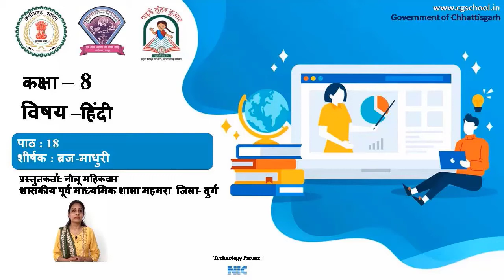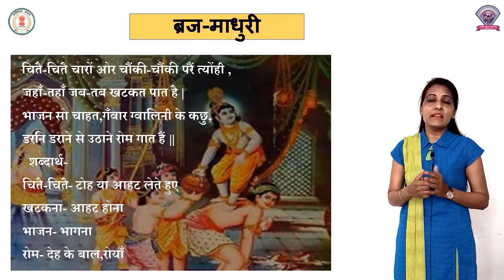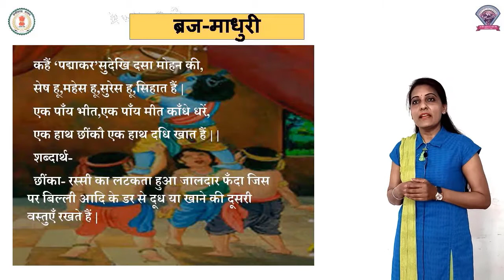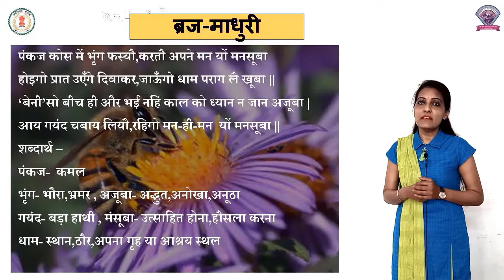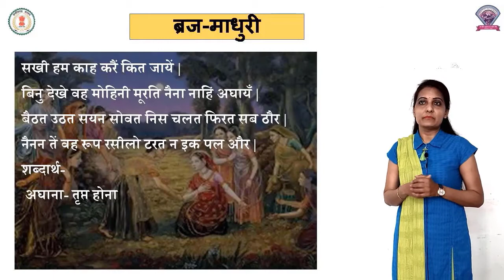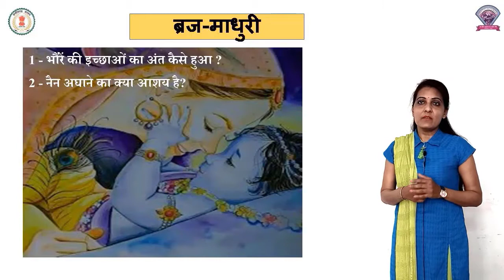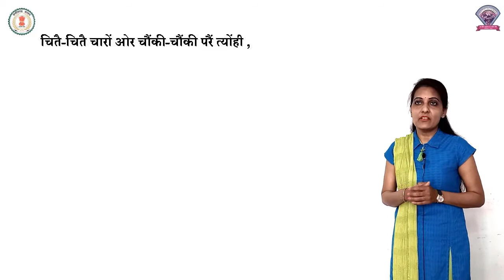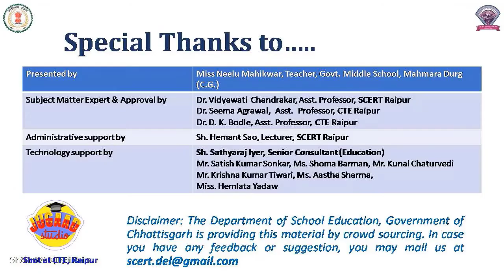कक्षा - 8 वी , हिंदी , पाठ - 18 , ब्रज माधुरी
विषय - हिंदी
 पाठ  - 18
पाठ का नाम - ब्रज माधुरी